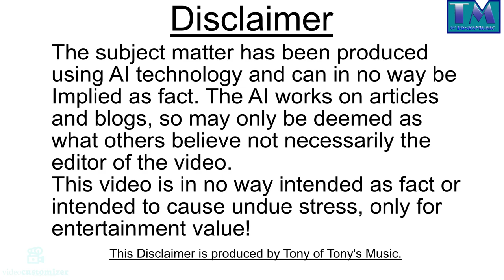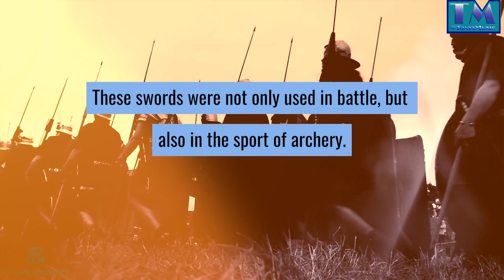Weapons of the world 1 The Kitanagumi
This is the start of a series of videos exploring Weapons of the world (using Stoodaio AI) This one is about the Japanese Short Sword!